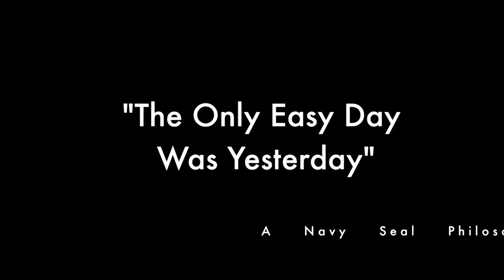Toledo Rockets Basketball - Seal PT 2015